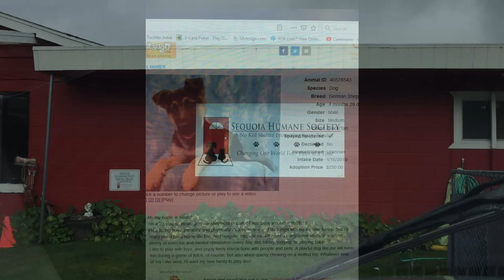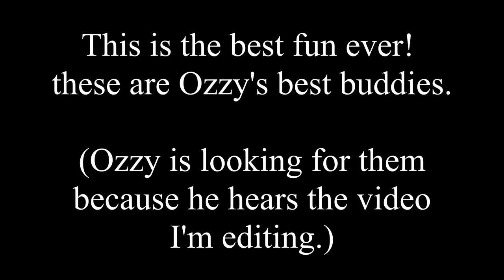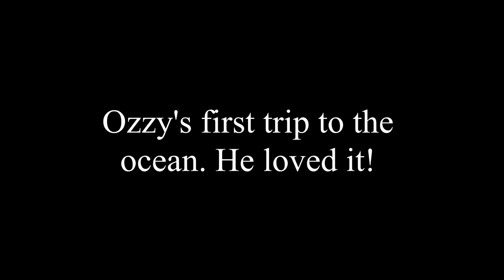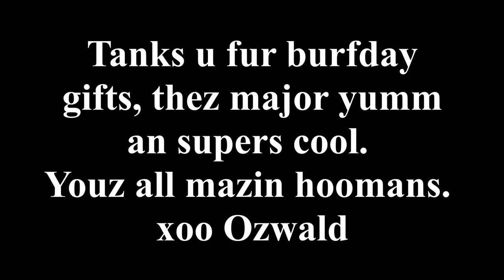Happy Birthday Ozzy!!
When I received the call on February 13th from the SequoiaHumaneSociety that this puppy was available, I was completely surprised. I had applied for him in December and hadn't heard back from them. I went and adopted him on February 14th, he has filled my heart from day one. He has truly rescued me. As you know, I put many clips of Ozzy antics in my videos, this is a collection of some of the clips you didn't get to see, and some of the ones you have seen over the last year. He truly is our love.